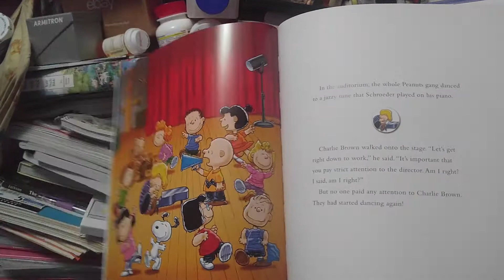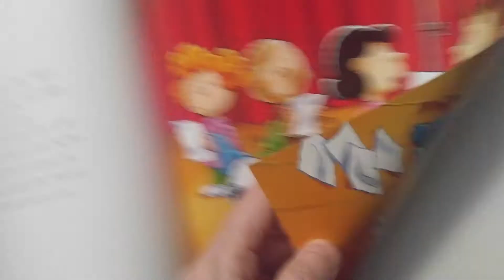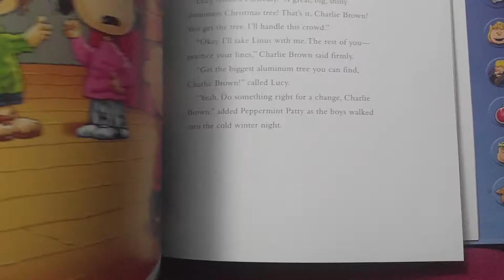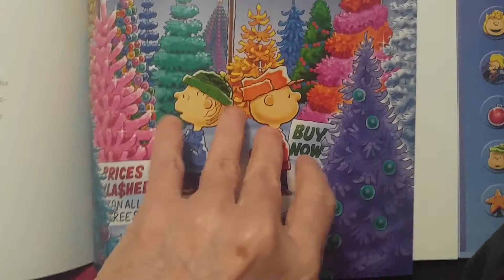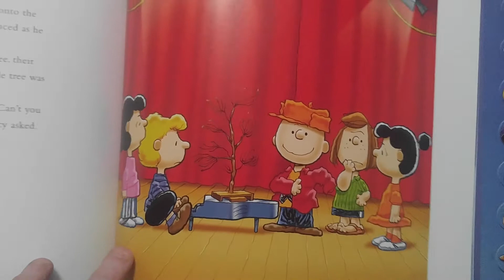A Charlie Brown Christmas part 2